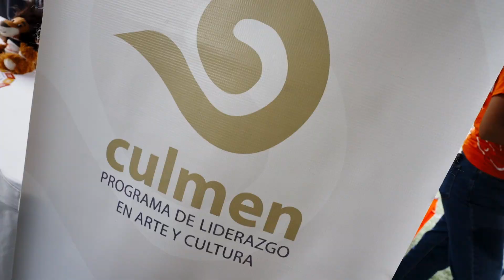Bienvenida Integral Universitaria 2024: Nueva generación, nuevas oportunidades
Revive cada instante de la Bienvenida Integral Universitaria 2024 de la Universidad Anáhuac Cancún, donde damos la bienvenida a una nueva generación de líderes de acción positiva.

En este video, encontrarás los momentos más destacados de este evento que celebra el inicio de una trayectoria universitaria llena de oportunidades, retos y crecimiento.

Acompáñanos a revivir las emociones, las palabras inspiradoras y los logros que marcarán el futuro de estos jóvenes líderes. No te pierdas este recorrido visual por una celebración que quedará grabada en la memoria de todos. ¡Descubre cómo estos nuevos líderes se preparan para transformar el mundo!